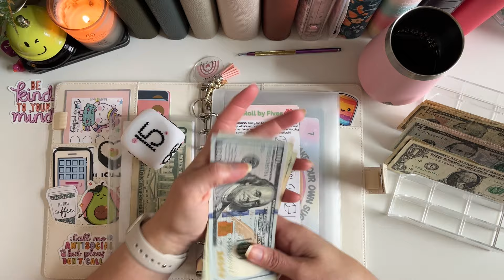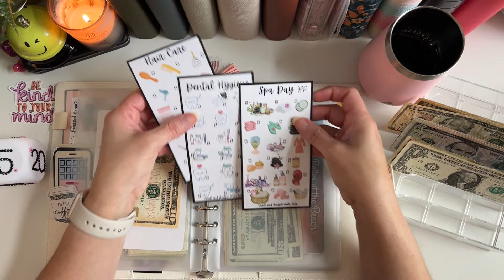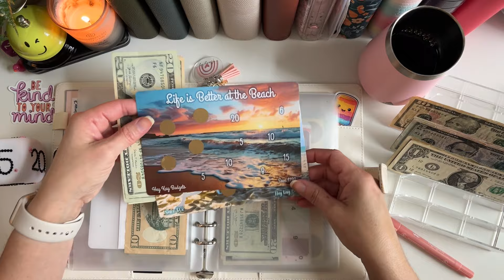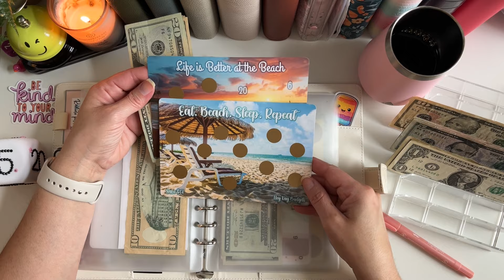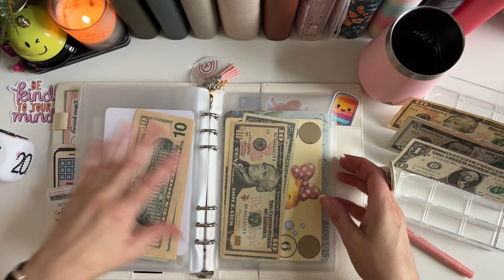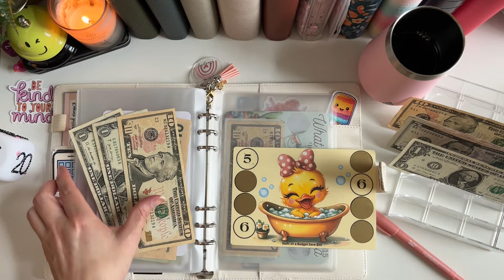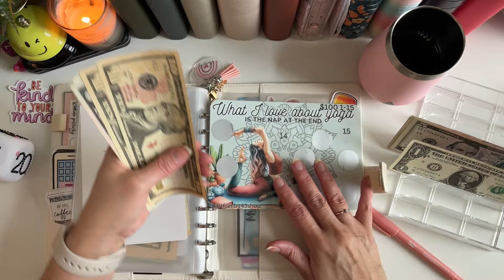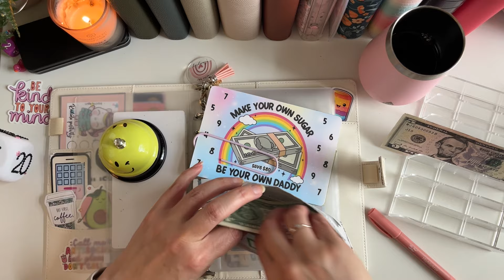🥑 SELF-CARE SUNDAY $123 | November Week 1 | Single Income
Happy Sunday guys! 🤗 Thank you for joining me on another video. Today I am stuffing $123 into my Self-Care Binder and introducing some new savings challenges! This is the amount I saved last month and reallocating from a couple of completed Saving With Friends challenges! Thank you as always for your support, watching until the end and letting those ads run! I appreciate you guys SO much! 💗💗💗

Self-Care Challenges:
Roll by 5's: @bajan_girl_budgets
Make Your Own Sugar, Be Your Own Daddy: @budgetwithcarly
Piggy Love:  @TeachSaveTravel
Crafts and Budget with Anh:  @CraftAndBudgetWithAnh
Bath and Nail Polish Scratchers:  @rox_budgets
This is For Me Sticker Challenge:  @lizandless
Ducky in the Bath Scratcher:  @stefsonabudget
What I Love About Yoga:  @Debtfreeby43

🥑 Investing: Sign up for Robinhood with my link and we'll both pick our own $5 gift stock 🎁

A5 Binders
A6 Binders
Confetti Binder
Giant Paperclips
Big Button Calculator
Avocado Notebook
Pastel Highlighters
Cash Tray Organizer
Nail Polish & Favs
Extendable Cell Phone Holder
Prop Money
Home Printer